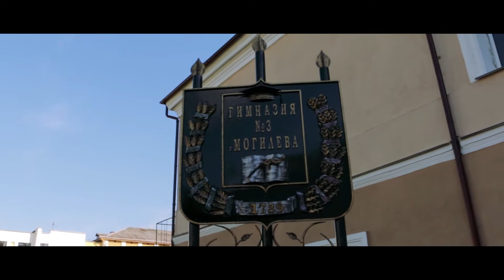Выпускной гимназии №3 Могилёв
Всегда рады быть частью одного из самых счастливых дней вашей жизни!